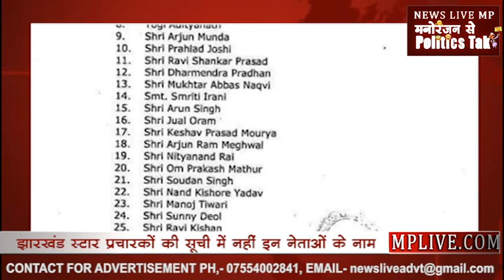इन मुख्यमंत्रियों की नहीं भाजपा में कोई पूछपरख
जब से भाजपा ने विधानसभा चुनावों में 3 प्रदेशों में अपनी सरकार गंवाई है तभी से इन तीनों प्रदेशों के पूर्व मुख्यमंत्रियों के सितारे गर्दिश में दिखाई दे रहे हैं... एक तरह से इन सभी बड़े नेताओं को हाशिए पर ला दिया गया है... इनमें मध्यप्रदेश के पूर्व सीएम शिवराज सिंह चौहान, छत्तीसगढ़ के पूर्व सीएम डॉ. रमन सिंह और राज्स्थान की पूर्व सीएम वसुंधरा राजे सिंधिया शामिल हैं... जिन्हें एक बार फिर झारखंड विधानसभा चुनाव में नीचा दिखा दिया है... झारखंड चुनाव में घोषित स्टार प्रचारकों की सूची से इन तीनों नेताओं के नामों को दरकिनार कर दिया गया है... जिसके बाद पार्टी में ही दबी जुबान में नेता इन नेताओं की खिल्ली उड़ाते भी दिख रहे हैं... इस सूची में जहां केवल उत्तर प्रदेश के सीएम और डिप्टी सीएम के नामों की घोषणा हुई है... वहीं भाजपा शासित प्रदेशों के मुख्यमंत्रियों को इस सूची में जगह नहीं दी गई है. अब यह तो आने वाला वक्त ही बताएगा कि कांग्रेस की सरकारें गिराने वाले यह नेता भाजपा में ही क्या मुकाम हासिल कर पाते हैं.